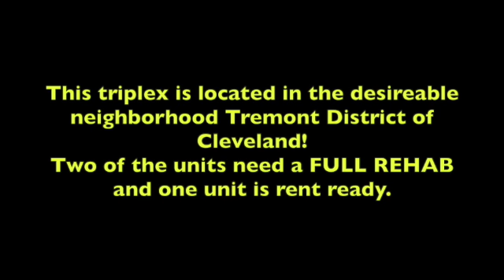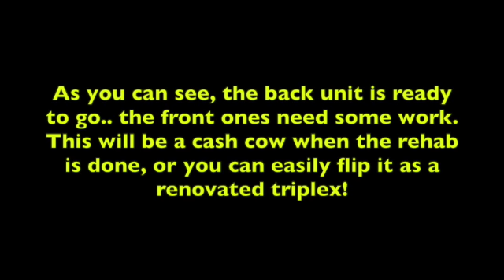Cleveland Tri-Plex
Check out this triplex in a hot area of Cleveland, Oh!

NationwidePropertyLiquidators.com